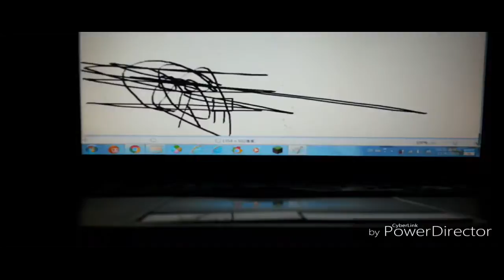THE EPICNESS OF Funny Voice Tops + Funny Angry Tops